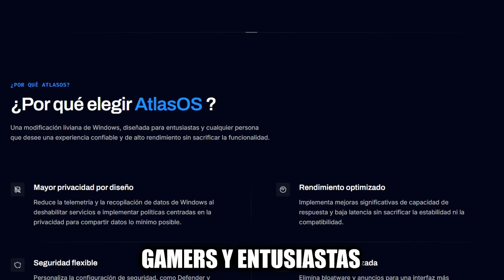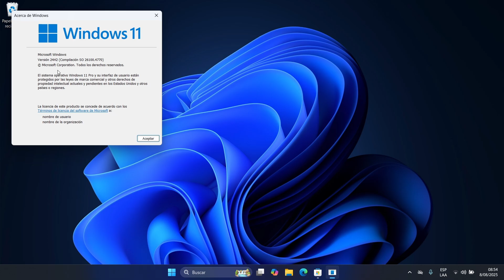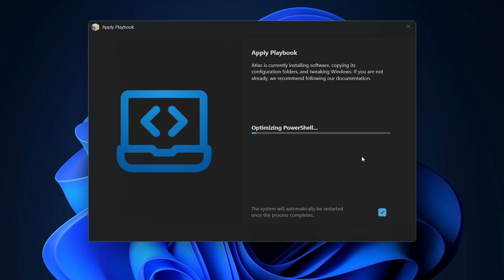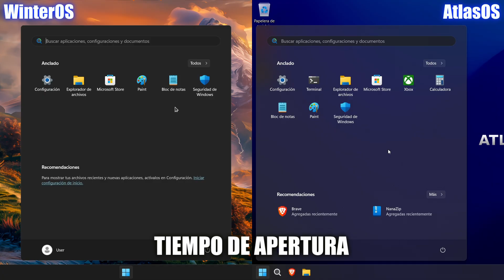WinterOS vs AtlasOS: ¡El Resultado te Sorprenderá! 👀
★ En este video comparo WinterOS y AtlasOS, dos sistemas operativos optimizados para juegos, ambos basados en la versión 24H2 de Windows. Te muestro todo el proceso, desde la instalación hasta las pruebas de rendimiento windows en juegos, observando las diferencias de FPS y el desempeño general del sistema. Todas las pruebas se realizaron en condiciones iguales para asegurar una comparación justa, así que podrás decidir cuál se adapta mejor a tus preferencias y sacar tus propias conclusiones.
LINKS:
- Descargar WinterOS
¡Oferta especial de Keysfan!

¡Es gratis y me ayudas muchísimo a seguir subiendo contenido!
Cualquier duda solo déjamela en los cometarios 👇
CAPÍTULOS:
0:00 Introducción
0:12 ¿Qué es WinterOS?
0:28 ¿Qué es AtlasOS?
0:44 Instalar WinterOS
1:09 Instalar AtlasOS
2:50 Consumo de Recursos
3:02 Apertura de Programas
3:26 Asphal Legends
5:01 Counter Strike 2
6:04 Game Of Thrones
6:39 Euro Truck Simulator 2
8:35 Conclusión y Despedida